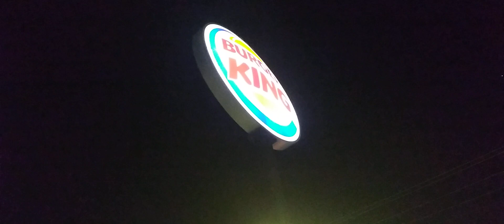Supper to go from BURGER KING in CAMDEN TENNESSEE 👑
Stopped by Burger King in Camden Tennessee to grab some supper. The dining room was clean and the girl who took my order was very nice and The food was tasty. 👍